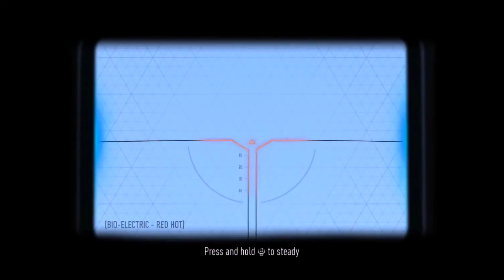Call Of Duty Advanced Warfare: Transition Montage!